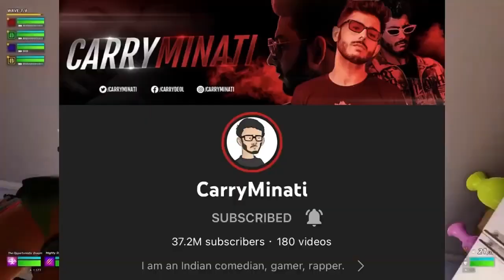Feroz khan Expose | Fawad Khan | Carry Minati Replay | DIM GOSSIP